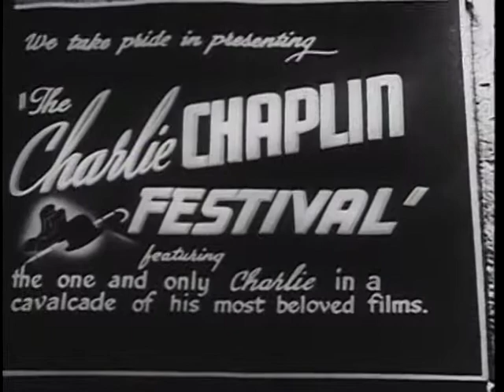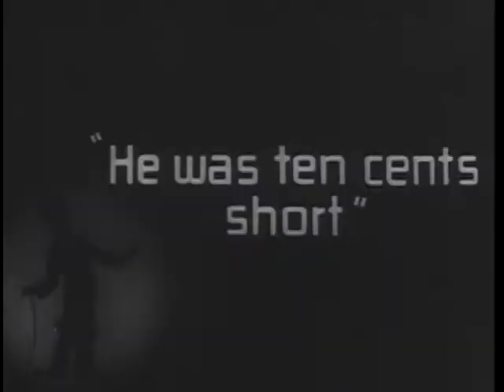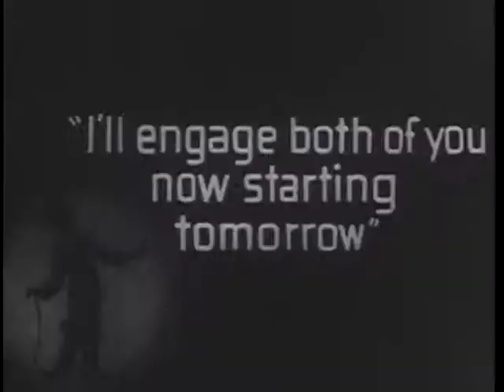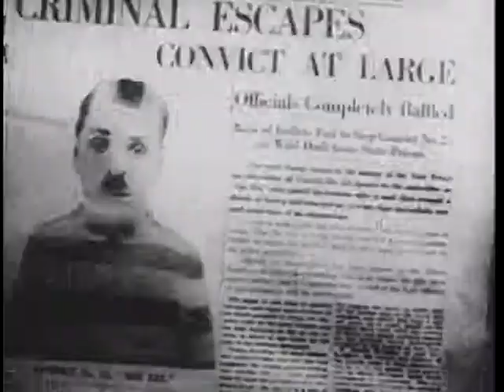Charlie Chaplin film fest (Full Movie)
charlie chaplin film fest
by Charles Chaplin

comedy